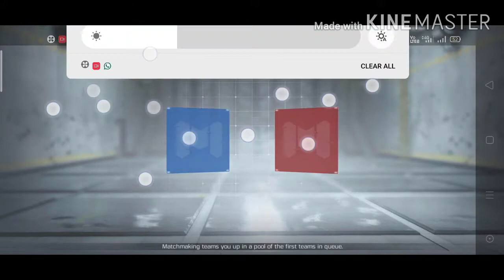COD||Call of duty|| #2 match || Team Death match|| Pro gameplay!|| SISIMANU GAMING||ANSHDUTYGUY